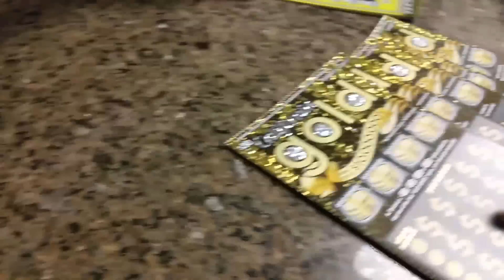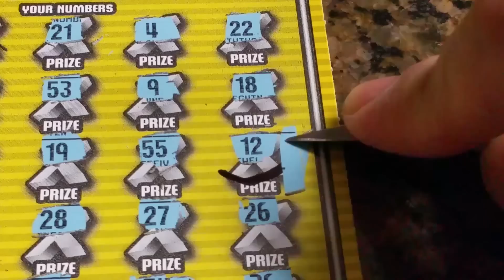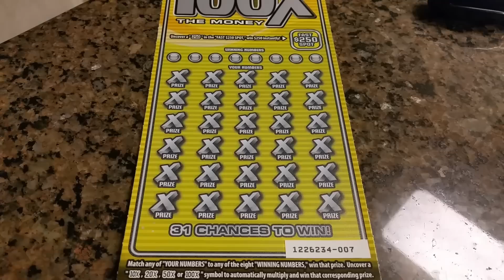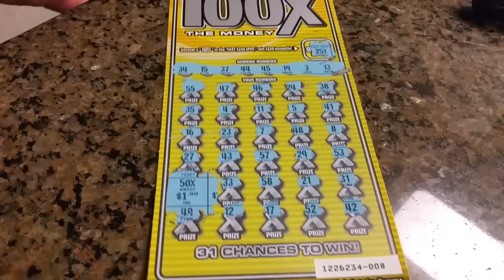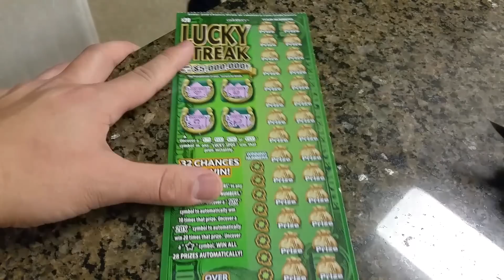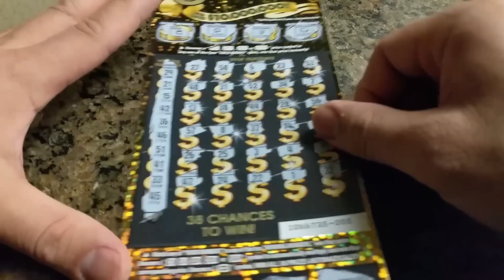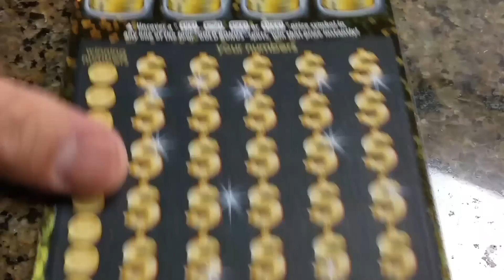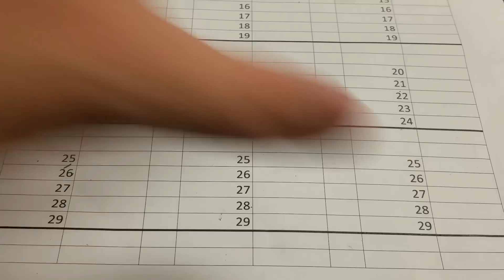Day 2 - Big Money Group Play - $2,100 in Scratchers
Day 2 - Massive One and Done Yo = BIG MONEY GROUP PLAY

🌟🌟3 Full Books: $900 California Gold, $600 Lucky Streak, $600 100X the Money = TOTAL $2,100 Biggest Group Play to Date!!
30 spots only. One & Done Style - We Cash out after 3 full books scratched!🌟🌟

1 Belinda Lopez - paid!
2 SirLuckypete - paid, thx for gas!
3 Christine DeVille - paid!
4 Melissa Lloyd - paid!
5 sportytee (sball)- paid!
6 Dsn Stonekilla (cz)- paid!
7 DJKing78 - paid!
8 Sopheap Khim - paid!
9 Drew Butler - paid!
10 missteeny65 - paid!
11 Marci S. - paid, thx for gas!
12 Gerard Ruiz - paid!
13 Raymundo Tovar - paid!
14 Kara Bruch - paid!
15 Valerie H - paid!
16 supermn05 - paid, thx for gas!
17 Miss Player - paid!
18 Cristian Michael - paid
19 Lucky Scratchers (cp) - paid
20 Wallace G. - paid
21 Keith Martinez - paid, thx for gas!
22 GA Scratcher - paid!
23 L. Warner - paid
24 Chad121130 - paid
25 supermawill - paid, thx for gas!
26 benjamin ganibi - paid!
27 BN - paid, thx for gas!
28 Wesker Resident (jk) - paid!
29 JJwants2win - paid thx4channelsupport!
30 Scratcher Heaven

Winning $5,000 and over - is split less mandatory 25% Federal taxes, taking 6-8 weeks for check delivery. Top prize and we'll meet at the Lottery Office!!!

Your enthusiasm, comments, and thumbs up are appreciated!!

💥Don't shop online without using Ebates! Use my personal link for a $10 gift card! Recent score = 10% rebate Nike!💥

Scratcher Heaven Favorite Scratcher Tools:
Opinel Knife France
Peck in the Dark (Knife)
Peck Knife
Leatherman Rebar Multitool

Road Scenes - GoPro Hero 5 Session
& Filmed with Samsung Note 4
Backup camera Canon T5i
Canon EFS 10-18mm Lens

MAIL BOX IS OPEN! I would love to hear from you and read it on Youtube! Postcard from your travels?   Mini Liquor - I'll drink onscreen - just kidding!  Alright, maybe a  whiskey diet!

Song: The Wrong Time   Artist: Silent Partner

Drone Purchase 0.3% of the way there!!